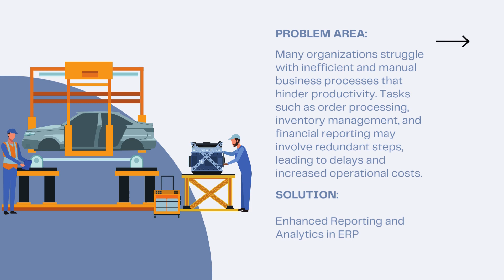e - FactoryPro : Business Process Optimization with ERP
The mobile app is designed to provide users in the energy and manufacturing sectors with on-the-go access to critical business processes and information. These apps are typically extensions of larger ERP systems, offering mobile functionality to enhance efficiency, collaboration, and decision-making.